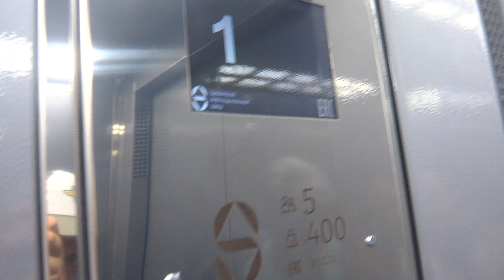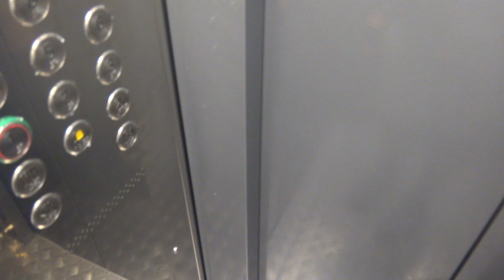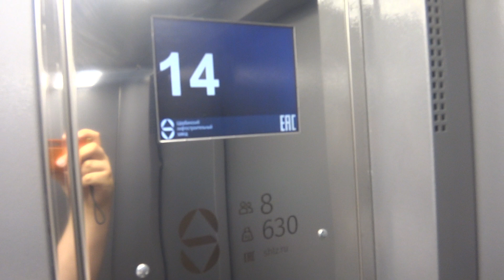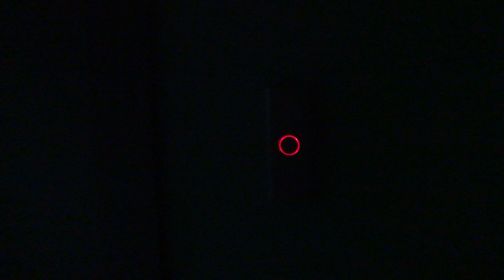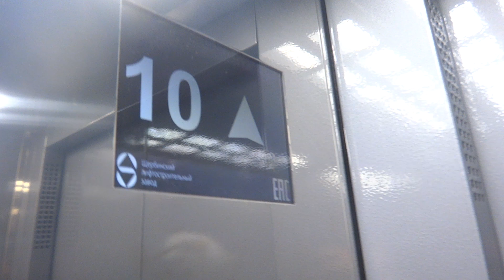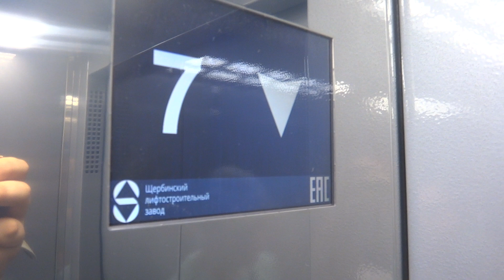Грузопассажирский, пассажирский лифт V=1 м-с, Q=400, 630 кг (3968), муз. лифт с необычной мелодией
Братеевская 18к3
Ссылка на лифты до замены в этом доме: